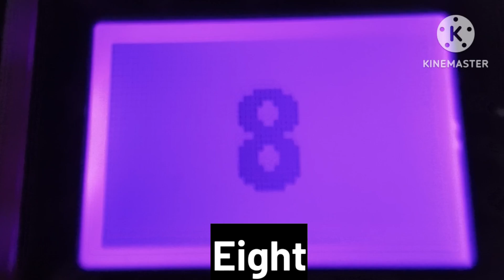Chat and Count Emoji Phone 8 Bees CC Version